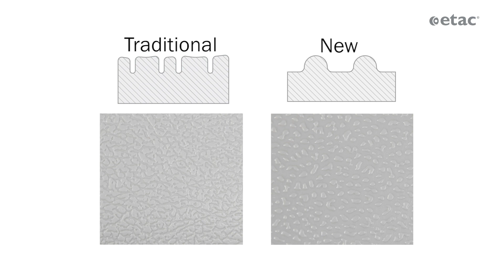Etac Swift Mobil-2 - Seat and soft seats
The seat of Etac Swift Mobil-2 provides comfort for user and carer

Comfort for the user is about relief, softness and support. Products with the right shapes, materials and adaptability make a big difference.
For the carer, it's about facilitating access so that the work can be carried out in a better position, avoiding unnecessary lifting and uncomfortable bending.

Watch the video to find out more about the seat of Etac Swift Mobil-2!

Visit etac.com for more information about Etac Swift Mobil-2